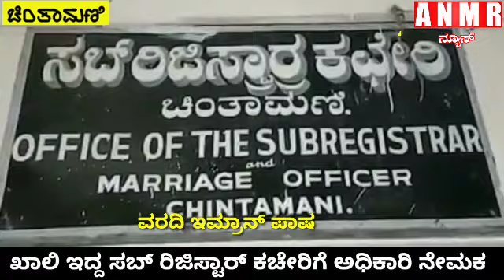ಚಿಂತಾಮಣಿ ನಗರದಲ್ಲಿ ಖಾಲಿ ಇದ್ದ ಸಬ್ ರಿಜಿಸ್ಟಾರ್ ಕಚೇರಿಗೆ ಅಧಿಕಾರಿ ನೇಮಕ.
anmrnewschintamani subregistrar chintamani# ಚಿಂತಾಮಣಿ ನಗರದಲ್ಲಿ ಖಾಲಿ ಇದ್ದ ಸಬ್ ರಿಜಿಸ್ಟಾರ್ ಕಚೇರಿಗೆ ಅಧಿಕಾರಿ ನೇಮಕ.